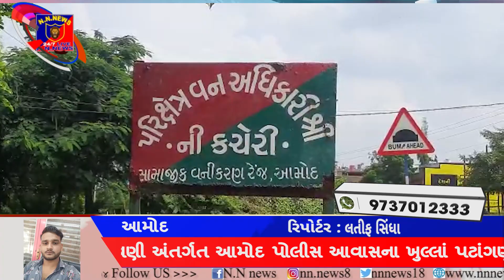વન્ય પ્રાણી સપ્તાહની ઉજવણી અંતર્ગત આમોદ પોલીસ આવાસના ખુલ્લાં પટાંગણમાં વૃક્ષારોપણ કરાયું.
વન્ય પ્રાણી સપ્તાહની ઉજવણી અંતર્ગત
આમોદ પોલીસ આવાસના ખુલ્લાં પટાંગણમાં વૃક્ષારોપણ કરાયું.

સામાજીક વનીકરણ રેન્જ આમોદ દ્વારા તા.૨જી ઓક્ટોબર થી ૮મી ઓક્ટોબર સુધી વન્ય પ્રાણી સપ્તાહની ઉજવણી કરવામાં આવી હતી. સામાજિક વનીકરણ રેન્જ ભરૂચના નાયબ વન સંરક્ષક બી.બી.દેસાઈના માર્ગદર્શન હેઠળ આમોદ પોલીસ મથકે પોલીસ સબ ઇન્સ્પેક્ટર ડી.એ.ક્રિશ્ચિયન,બી.ટી.ટી.તેમજ પોલીસ કર્મચારીઓ સાથે આમોદ નગરપાલિકા પ્રમુખ મહેશ પટેલ,તાલુકા પંચાયત પ્રમુખ રોનક પટેલ તથા અન્ય મહાનુભાવો સાથે વન્ય પ્રાણી સપ્તાહની ઉજવણી કરવામાં આવી હતી.ફોરેસ્ટર બી.બી.પંડ્યાએ વન્ય પ્રાણીઓના સંરક્ષક અને સંવર્ધન બાબતે વિસ્તૃત માહિતી આપી હતી. ફોરેસ્ટર એચ.પી.યાદવ તથા વન સંરક્ષક વી.એન.પરમાર સાથે આમોદ પોલીસ આવાસના ખુલ્લા પટાંગણમાં વૃક્ષારોપણ કરવામાં આવ્યું હતું.
રિપોર્ટર..લતીફ સિંધા